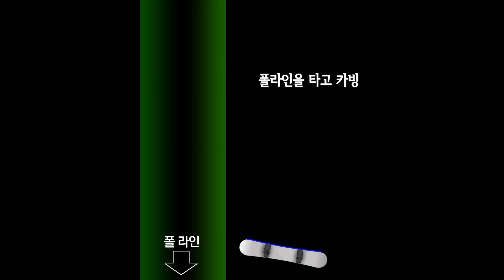이상이 카빙 스타일 2화 폴 라인 fall line 활용 [EXTREMERS] 익스트림 채널 익스트리머스 이상이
많은 분들이 질문 주셔서 마련했습니다.
이상이 프로의 카빙 스타일!!
두번째는 폴라인 활용에 대한 얘기예요.
어렵지만 이해하고 나면 확실히 편해지는 폴 라인!
함께 고민해봐요ㅎㅎ